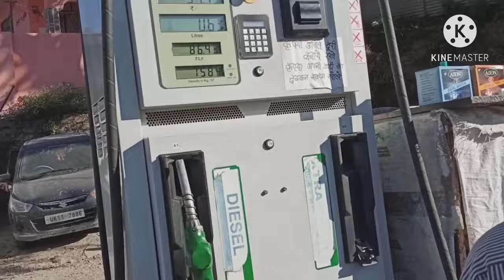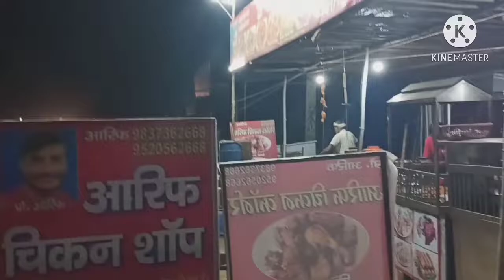Auli to jim corbet Drive | New route to kedarnath badrinath best roads Uttarakhand 2020